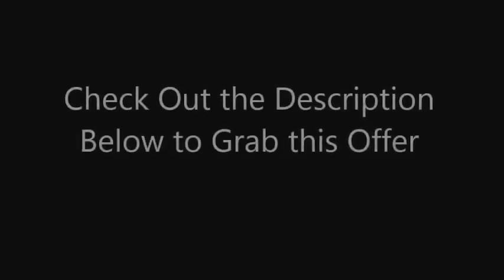Justhost Coupon Code 70% OFF 100% Working Justhost Coupons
Justhost Coupon Code for maximum discount at Justhost hosting.

Follow these Steps to GRAB Justhost hosting with 70% discount.
Step 2: If you have domain, then enter domain name. Else, select "Please register a new domain for me". (Dob't worry, this domain will be totally free.)
Step 3: Fill the complete form and Get your Justhost hosting.

About Justhost:
Justhost webhosting has great and low price plans. These plans include all features which a business website needs such as SSL secure server, Shopping cart, Password protected directories, Paypal support etc. You can get all these with justhost hosting and with justhost coupon code, it will come with extra 70% off.

Justhost provide latest webhosting CPanel, free domain trasfer, free site builder with unlimited templates, unlimited domain hosting, unlimited email accounts and the most important money back guarantee with upto 70% off Justhost coupon.

Justhost Coupon can make this entire deal easy for you.

Justhost provides plans with profession customer support, fast server speed and easy CPanel. So, You can manage your website even if you are not a good programmer.

Incoming search terms:
Justhost coupon
Justhost coupon code
Justhost coupons
Justhost coupon codes
Justhost Coupon code 2013
Justhost coupon 2013
Justhost coupons 2013
Justhost promo code
Justhost discount coupon
Justhost discount coupon code
Justhost promo code 2013
Justhost discount coupon 2013
Justhost discount coupon code 2013
Justhost free domain coupon